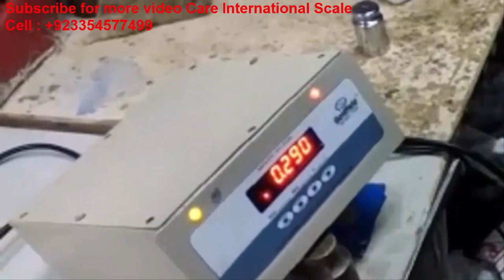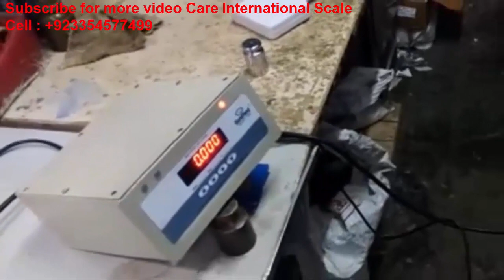conveyor belt weighing systems | Conveyor Belt System | conveyor belt scale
conveyor belt weighing systems
conveyor belt scale
Hello Friend